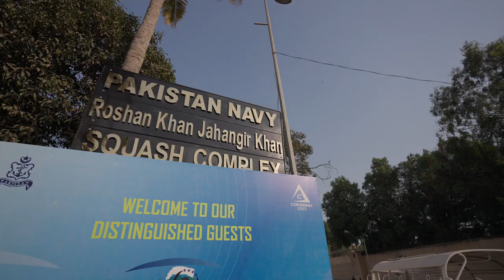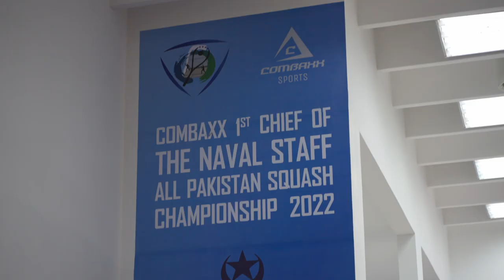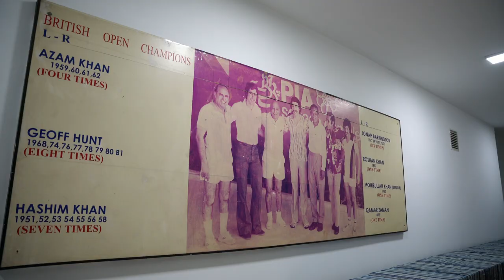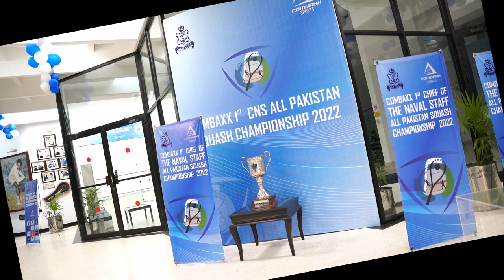Event Highlights, Combaxx 1st CNS All Pakistan Squash Championship 2022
Event Highlights, (Upto Semi-Finals) Combaxx 1st CNS All Pakistan Squash Championship 2022

6th to 10th December
PN RK JK Squash Complex Karachi